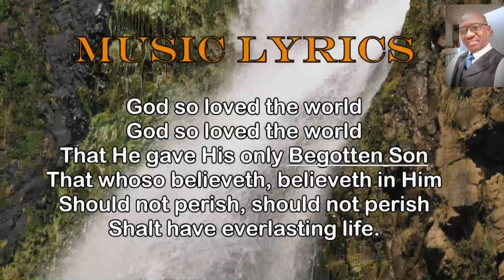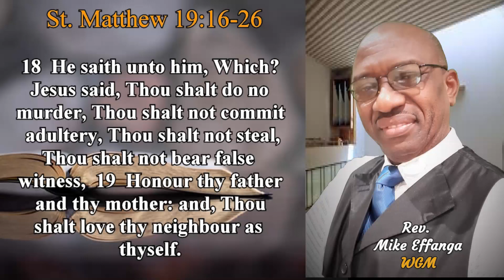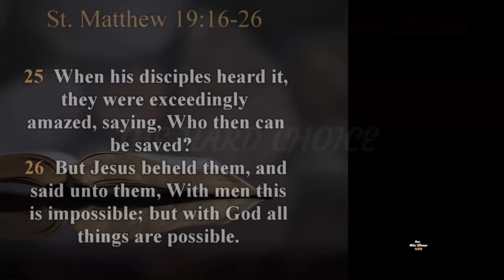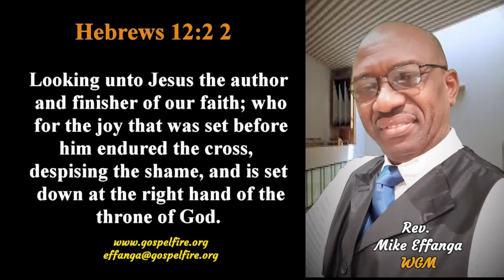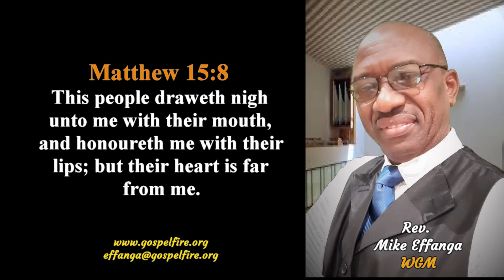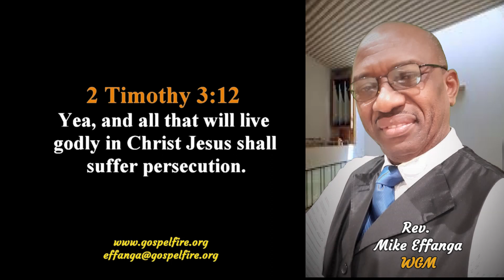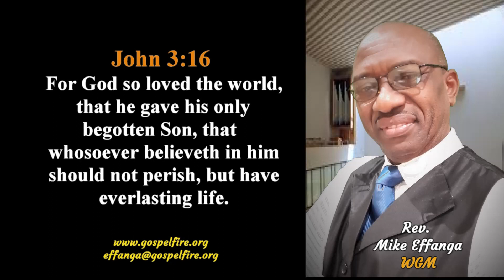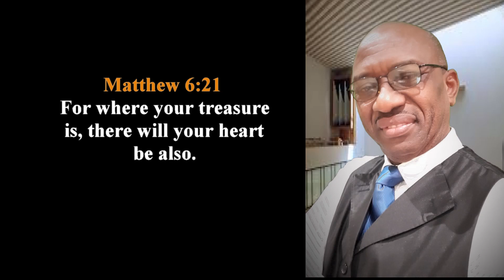THE HARD CHOICE Rev Mike Effanga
Such universal predicament often befalls both rich and poor. You are here encouraged to secure eternal life at all cost, through Christ,; as well as maintain a Godly priority through all challenges and situations.